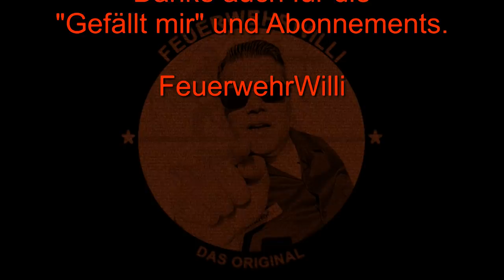TSF-W (MAN) + spez. Anhänger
FEUERWEHRWILLI ist zu Gast bei der Ortsfeuerwehr Helstorf, eine Grundausstattungswehr in Neustadt a.Rbge.

Marvin aus der "Willi-Crew" zeigt uns sein Einsatzfahrzeug und den speziell konstruierten Anhänger der Wehr.
Besucht die Kameraden der FF unter

...und lasst gerne ein kameradschaftliches "Gefällt mir" für die Kamerad(inn)en da ...Marvin freut sich immer über Post :)

LG FeuerwehrWilli